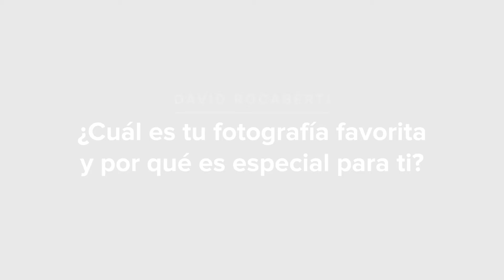David Rocaberti – ¿Cuál es tu fotografía favorita y por qué es especial para ti?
Flashazos PhotoClub
David Rocaberti